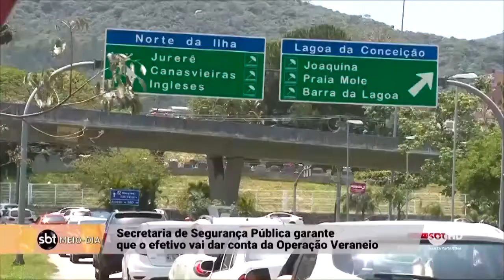Segurança Pública - Operação Veraneio em Santa Catarina